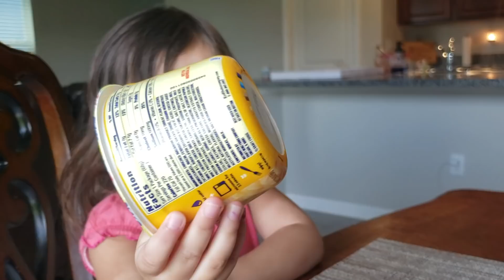Arroz Mamposteao con Jamonilla y Maiz